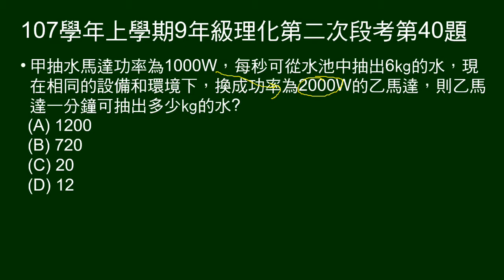107學年上9年級理化二段第40題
給某抽馬達功率說明在一段時間可抽出多少水。再給另一抽水馬達功率，問在一段時間可抽水若干？